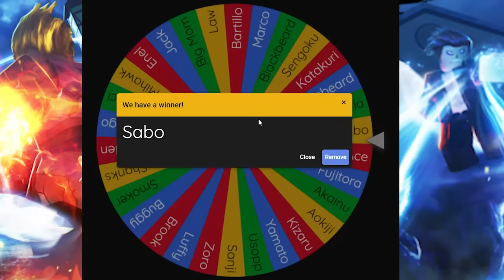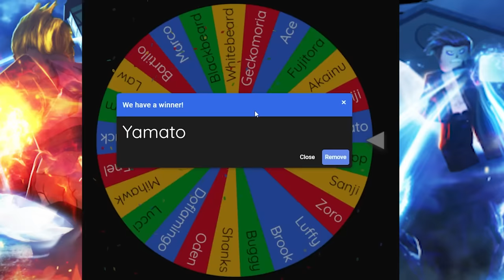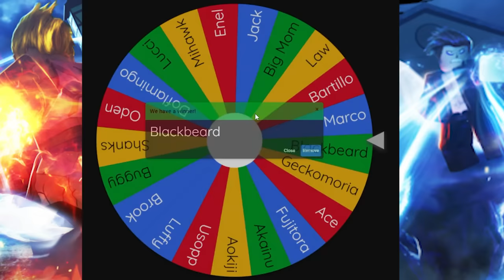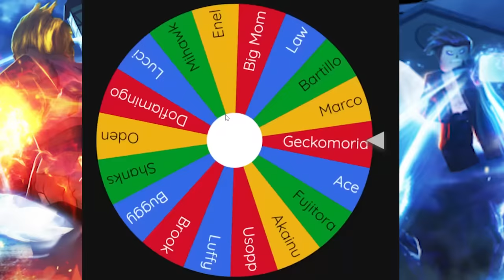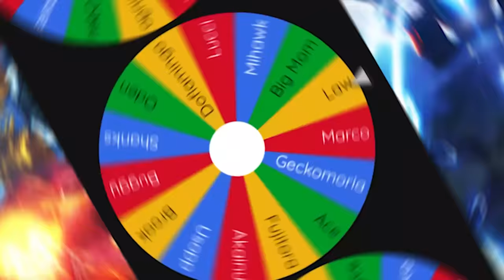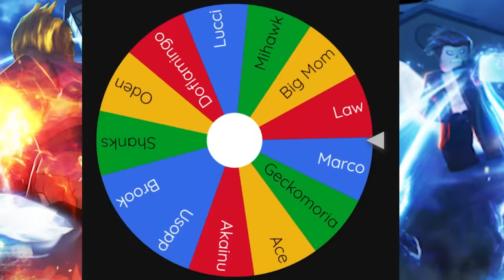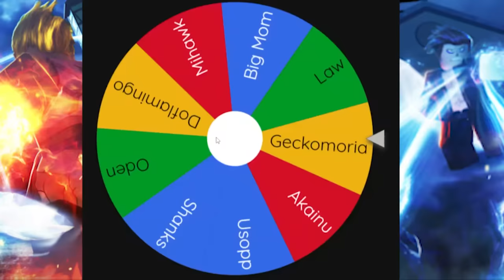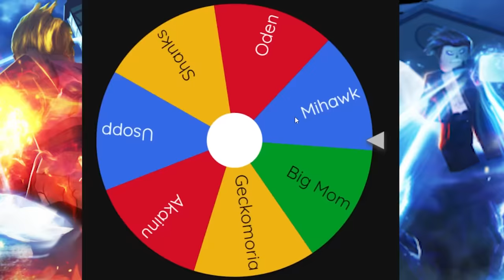Beating Blox Fruits But I'm Anime Characters!